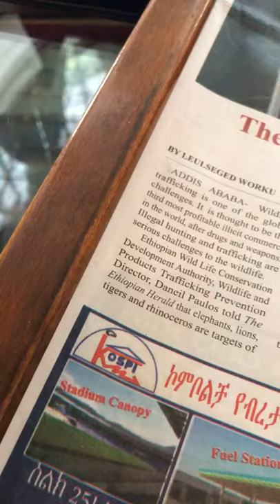Sheraton Addis Ababa, Ethiopia, Africa